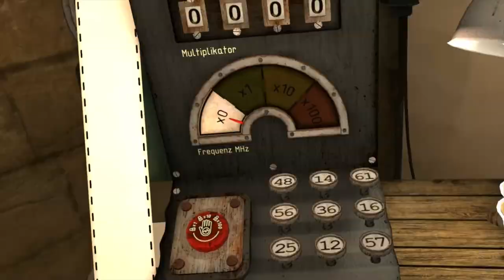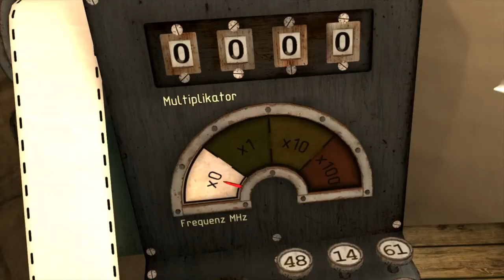Rooms Of Realities: la entrada a la pirámide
Rooms Of Realities es una antología de escenarios Escape Room, con rompecabezas que se pueden resolver en solitario o en cooperativo con hasta 4 amigos.  Disponible para Meta Quest en App Lab y PC VR en Steam en acceso anticipado.